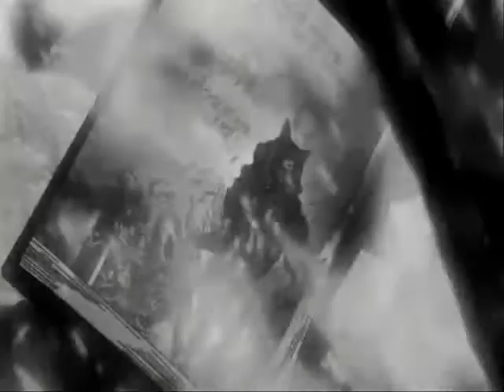Wolf's Rain (about you)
wolf's rain

song: Three Days Grace - I Hate Everything About You